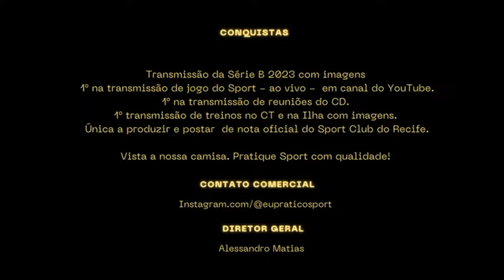[AO VIVO] DIRETO DO CT: APRESENTAÇÃO DE FABRÍCIO DOMINGUEZ!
Seja membro deste canal e ganhe benefícios:
DUAS MANEIRAS DE AJUDAR FINANCEIRAMENTE O SEU CANAL EPSTV:
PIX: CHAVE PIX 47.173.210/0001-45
(CLIQUE E AJUDE!)
PROMOÇÃO: Clique no link abaixo e ganhe descontos na Mais Cabello em qualquer unidade no Brasil:
IMPORTANTE: informem o número do QR Code quando fizerem o contato pelo WhatsApp e falem que é este voucher da Eu Pratico Sport.

DALE: QUER VER JOGOS COM IMAGENS COM O PADRÃO EPSTV!?
Ou baixe o App da @DaleAppBR nas lojas Android e Apple.

Fotos e imagens das aberturas dos programas Minuto Sport e da Geral da Ilha são de crédidos de Sport Club do Recife (Rafael Bandeira), e do fotógrafo Paulo Paiva (@paulopaivafoto) e da EPSTV!